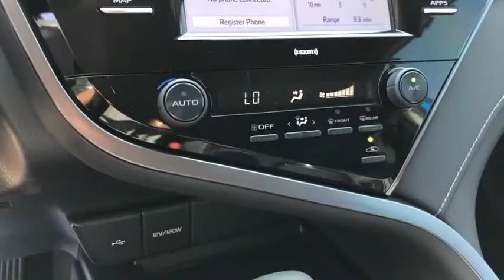2020 Toyota Camry Lewisville, Dallas, Carrollton, Richardson, TX LU392833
New 2020 Toyota Camry available in Lewisville, Texas at Lone Star Toyota. Servicing the Dallas, Carrollton, and Richardson, TX area.

1547 S. Stemmons Fwy

Blue 2020 Toyota Camry FWD 8-Speed Automatic 2.5L I4 DOHC 16V Cloth.brbrRecent Arrival! 28/39 City/Highway MPG
Wheels: 8.0J x 18 Black Machined-Finish Alloy|Fabric Seat Trim w/SofTex|Front Sport Bucket Seats|Radio: AM/FM Audio System|4-Wheel Disc Brakes|6 Speakers|Air Conditioning|Electronic Stability Control|Front Bucket Seats|Front Center Armrest|Spoiler|Tachometer|ABS brakes|Automatic temperature control|Brake assist|Bumpers: body-color|Delay-off headlights|Driver door bin|Driver vanity mirror|Dual front impact airbags|Dual front side impact airbags|Four wheel independent suspension|Front anti-roll bar|Front reading lights|Fully automatic headlights|Illuminated entry|Knee airbag|Low tire pressure warning|Occupant sensing airbag|Outside temperature display|Overhead airbag|Overhead console|Panic alarm|Passenger door bin|Passenger vanity mirror|Power door mirrors|Power driver seat|Power steering|Power windows|Rear anti-roll bar|Rear reading lights|Rear seat center armrest|Rear side impact airbag|Rear window defroster|Remote keyless entry|Security system|Speed control|Speed-sensing steering|Split folding rear seat|Sport steering wheel|Steering wheel mounted audio controls|Telescoping steering wheel|Tilt steering wheel|Traction control|Trip computer|Variably intermittent wipers|Front beverage holders|AM/FM radio: SiriusXM|Exterior Parking Camera Rear|Auto High-beam Headlights|Emergency communication system: Safety Connect with 1-year trial|Apple CarPlay/Android Auto